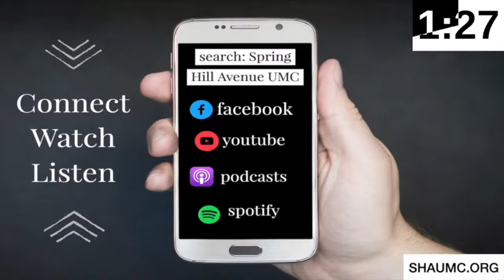SHAUMC 10/23/22 Worship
Spring Hill Avenue UMC
10/23/22 Live Worship

Stream License - 20168992